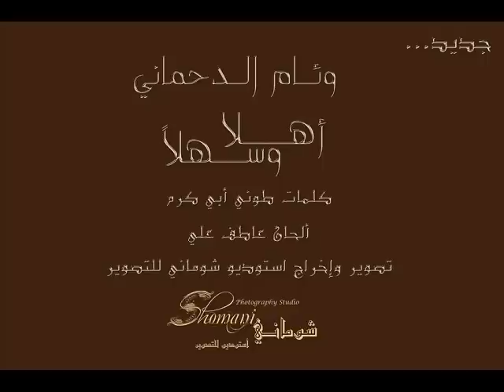Ahlan wa Sahlan... Wiam's Song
the first music audio of Wiam...the music is composed by Atif Ali and the lyrics are done by Tony Abe Karam...the voice recording was supervised by Hazem Fares...